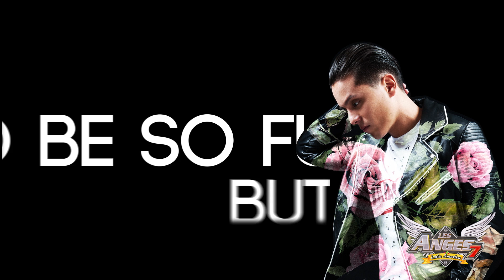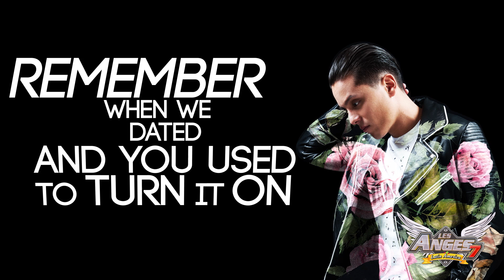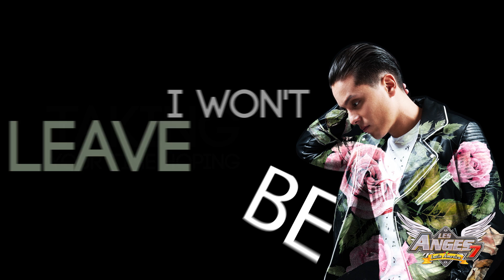Jon Ali feat. Baby Bash - Lonely (Lyric Video Officielle)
Découvrez la lyric video officielle du single de Jon Ali feat. Baby Bash "Lonely" disponible en téléchargement légal